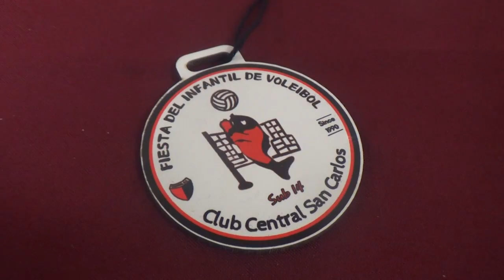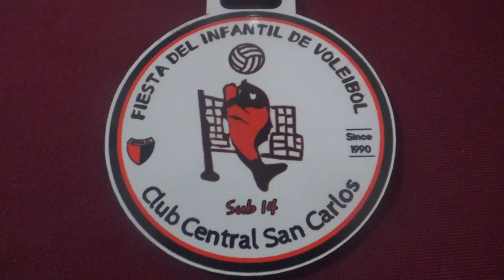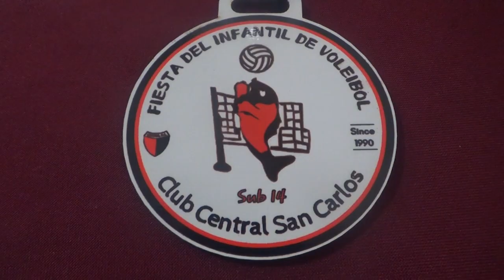32° Fiesta Infantil de Vóley del Club Central - Se presentó ayer en el SUM Raúl Ferrari